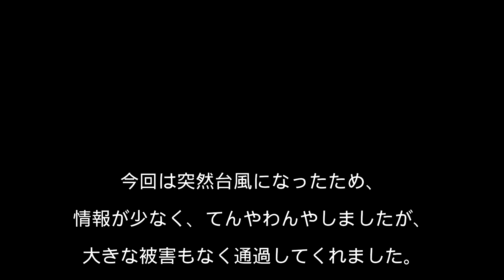【西表島での日常】台風8号/バービー/突然発生/Typhoon/Iriomote Island/vlog/#38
熱帯低気圧で接近してくる予報が、朝になると台風に！！
急きょツアーを中止し、台風対策をしてきました。
小さいとはいえ、今年3個目の直撃台風の様子です。

本業は西表島でボートシュノーケルツアーを開催しています。詳細はホームページへ。

ツアーの様子はブログへ。

検索用→@iriomote_passo